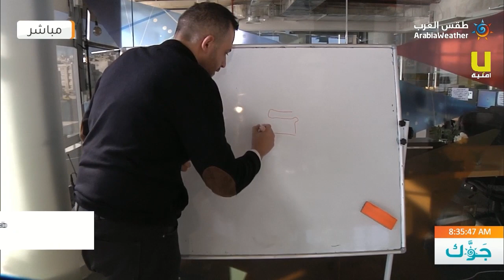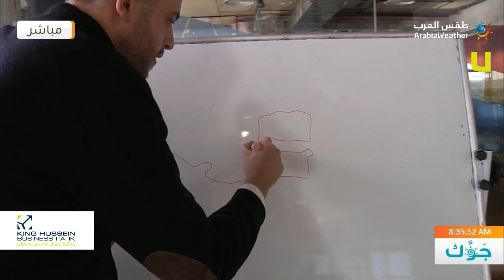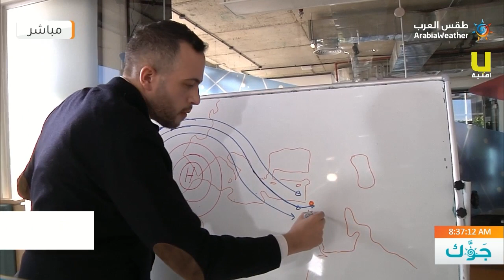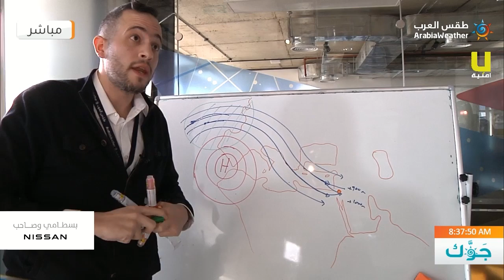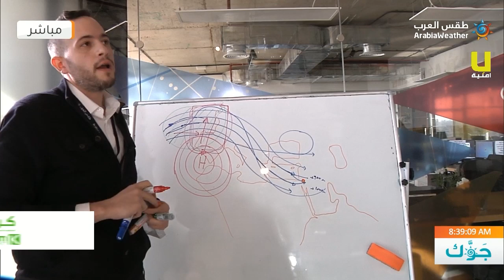برنامج جوك | شرح تفاعلي - العوامل التي تتحكم بقوة منخفض نهاية الأسبوع؟